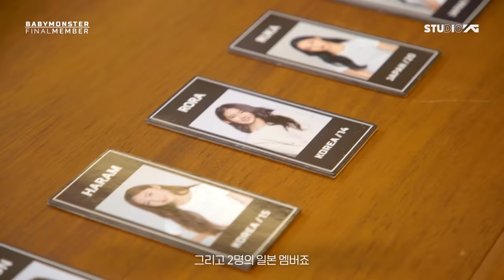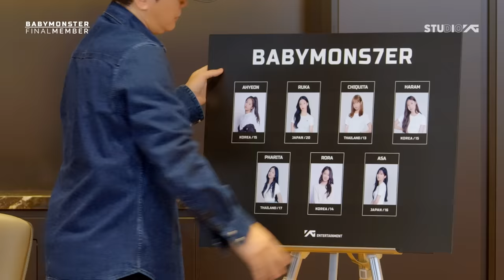BABYMONSTER - DEBUT MEMBER ANNOUNCEMENT VIDEO